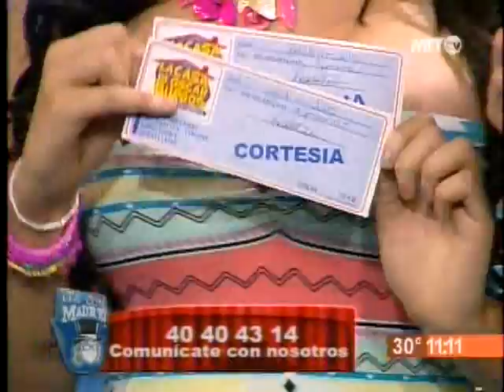Ta Con Madre - Cap # 30 [P3]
TaconMadreTv [ 23 Julio 2012 Parte 3 - Televisa Mty Mex 2012 D.R. ]